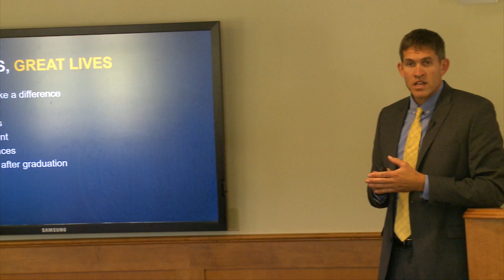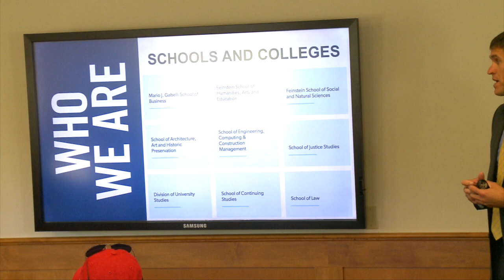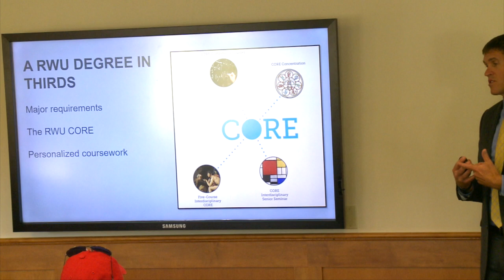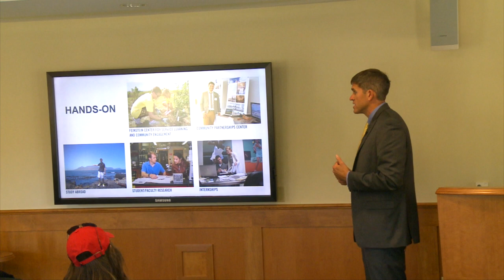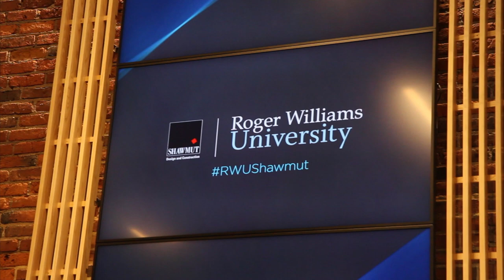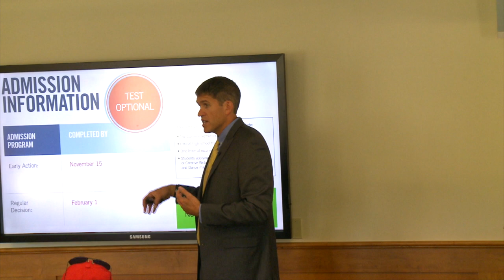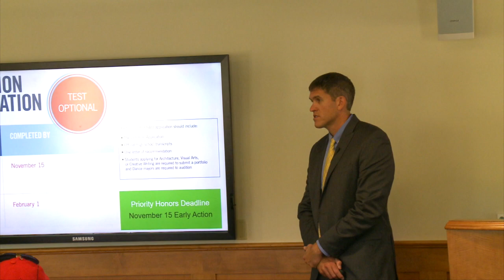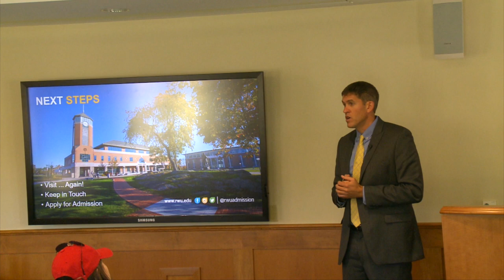RWU Admissions Info Session with Rob Hancock 092917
Admissions info Session with Rob Hancock Sept 29, 2017